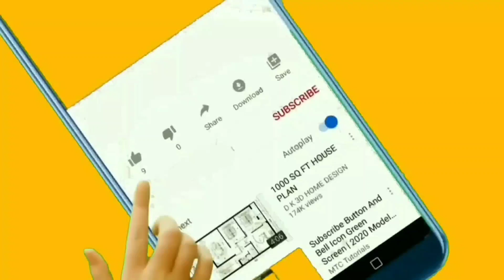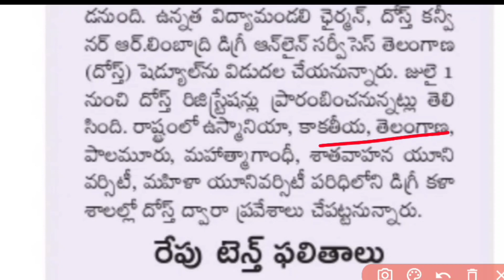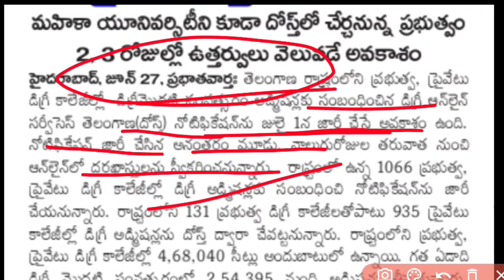TS DOST 2022 Notification /TS DOST 2022 Notification / Degree admissions in Telangana /DOST Schedule